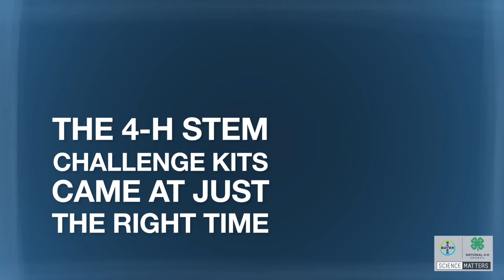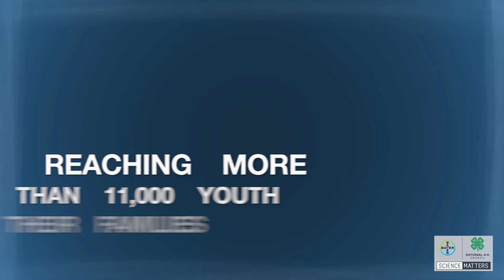2020 STEM Challenge: Youth Impact Video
We’re proud to have supported the 2020 4-H STEM Challenge, Mars Base Camp. Through our Science Matters partnership, we were able to help distribute 1,100 kits and reach 11,000 students.